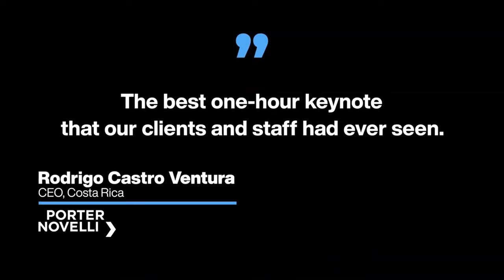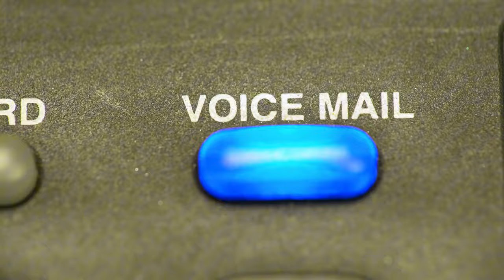Shazam Co-Founder: How To Make A Million Dollar Business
Shazam Co-Founder and first CEO, Chris Barton, uncovered the resilience and innovation behind the app that changed how we discover music. A must-watch for aspiring entrepreneurs and innovators.

00:00:00 - Introduction
00:01:42 - Many said this was IMPOSSIBLE
00:07:53 - The shocking truth about most tech startups
00:12:35 - You may not know this about Apple's App Store
00:15:21 - How Shazam handled its competition
00:22:36 - How Chris viewed success early in his life
00:24:36 - How Chris navigated having dyslexia
00:35:36 - How to choose the right business partners
00:39:51 - Most entrepreneurs make this mistake
00:44:13 - How to take action on an idea
00:47:00 - The #1 advice if you're trying to launch your startup
00:52:33 - If you're an aspiring entrepreneur, listen to this